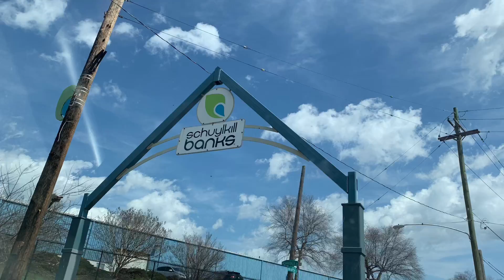Volunteering and fishing at Schuylkill River. Planted flowers and caught huge carp!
It is great coming out in spring season! It is better to plant flowers at Schuylkill River bank and catch fish there!

Thanks again to Mr. Blaise and Mr. Bill!

I hope more and more people could care of the environment and also volunteer for it.